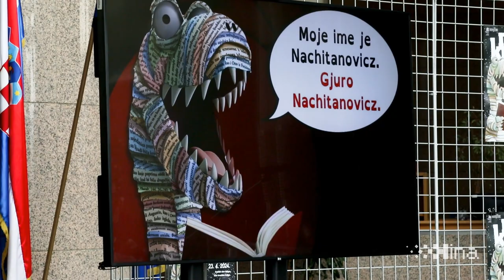Svečano otvorena 13. Noć knjige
Zagreb, 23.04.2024. - U Nacionalnoj i sveučilišnoj knjižnici u Zagrebu je svečano otvorena 13. Noć knjige koja se ove se godine održava s temom "Kad je prizma kataklizma: knjige za izazovna vremena". Na snimci govore ravnateljica NSK Ivanka Stričević, predsjednik Zajednice nakladnika i knjižara Slavko Kozina, ministrica kulture i medija Nina Obuljen Koržinek. video HINA/ Lana SLIVAR DOMINIĆ/ lsd